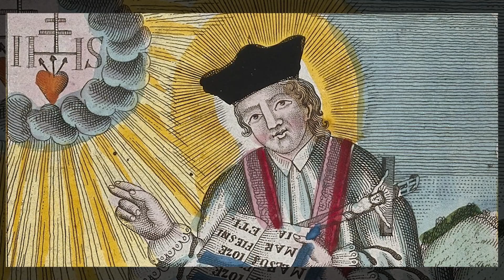ভালোবাসা দিবসের অজানা ইতিহাস | Valentine's Day History | Protidiner Bangladesh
»» Office Address:
Bangladesh.